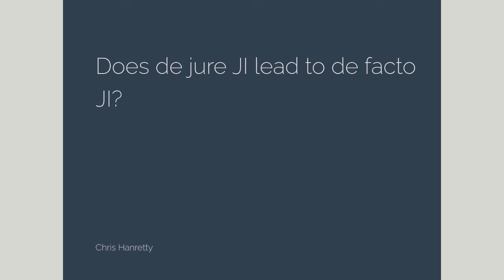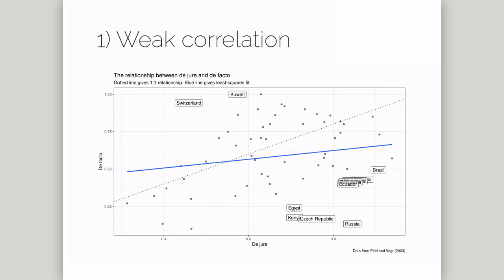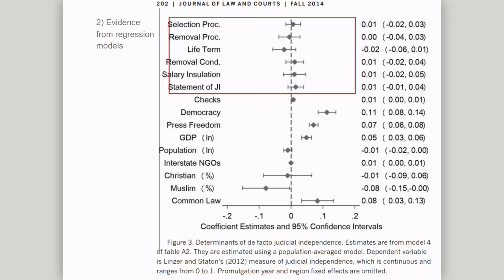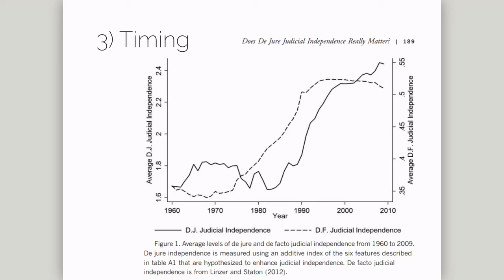What is the link between de jure and facto judicial independence?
Gives three reasons to think that there's not much link between de jure and de facto judicial independence